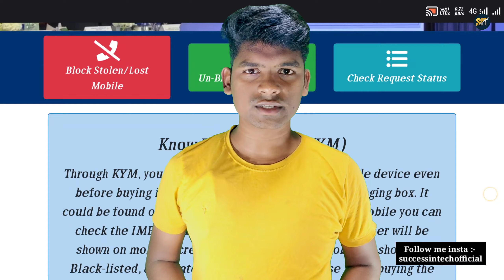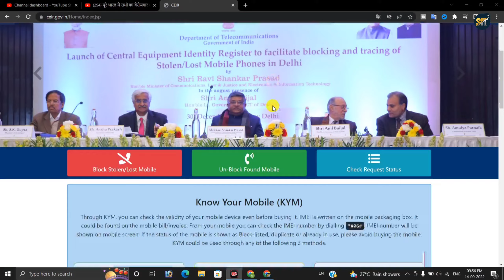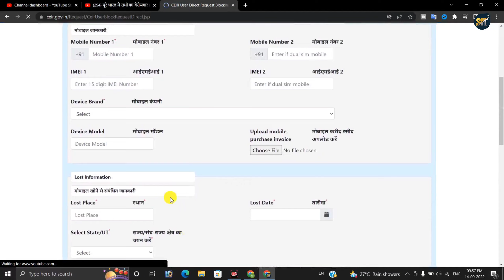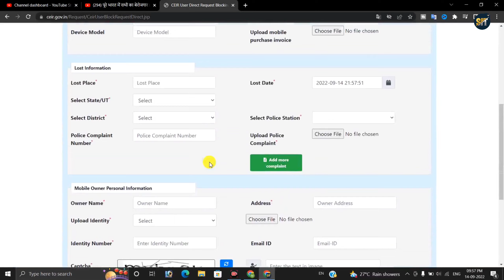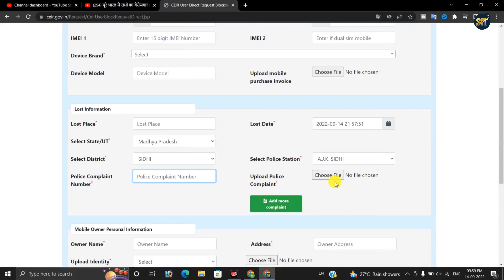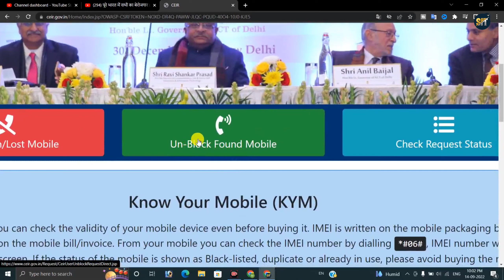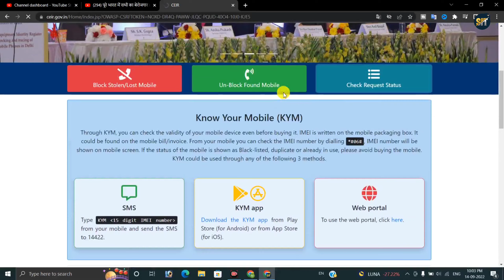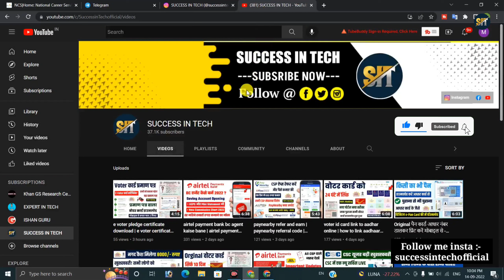mobile chori ho jaye to kya kare | ceir mobile tracker | ceir kaise use kare |ceir form kaise bhare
agar aapka mobile chori ho gya hai ya kho gya hai to aap usko online block kar sakte hai jisse koi uska use na kar paye. agar baad me aapko who mobile mil jata hai to aap usko unblock bhi kar sakte hai

ye bharat sarkar ka official portal hai jaha aap lost or stolen mobile ko block kar sakte hai. mobile block kaise kare, how to block mobile, how to block lost mobile, how to block stolen mobile, ye sab aapko is video me milega

CEIR: With the aim to curtail the counterfeit mobile phone market and discourage mobile phone theft, protect consumer interest and facilitate law enforcement authorities for lawful interception, DoT intends to implement Central Equipment Identity Registry (CEIR) that connects to the IMEI database of all the mobile Operators. CEIR acts as a central system for all network Operators to share black listed mobile devices so that devices blacklisted in one network will not work on other networks even if the Subscriber Identity Module (SIM) card in the device is changed.